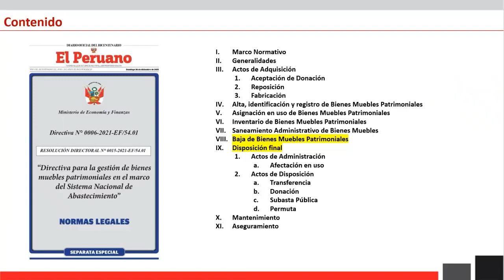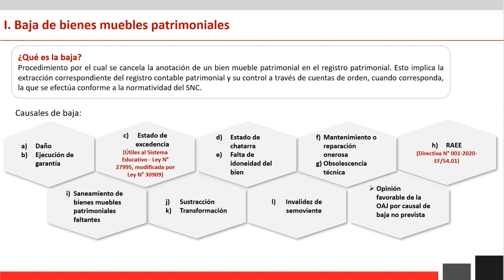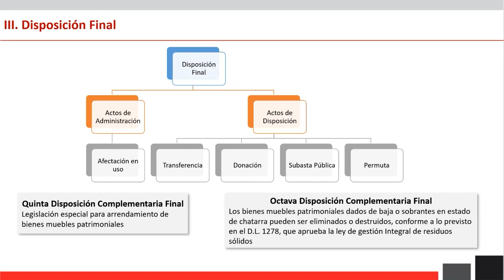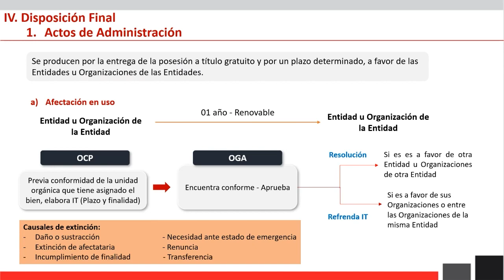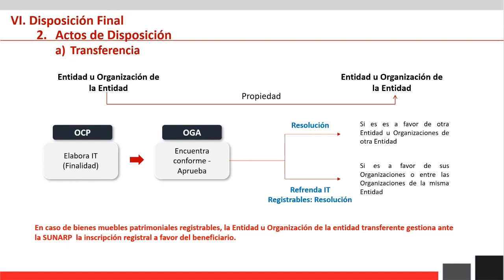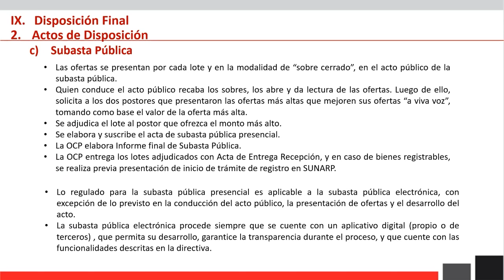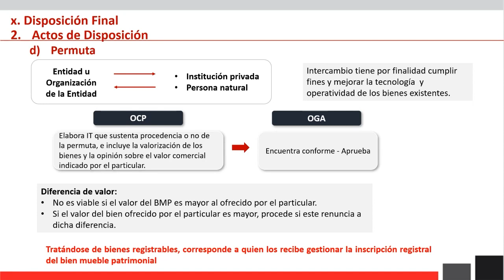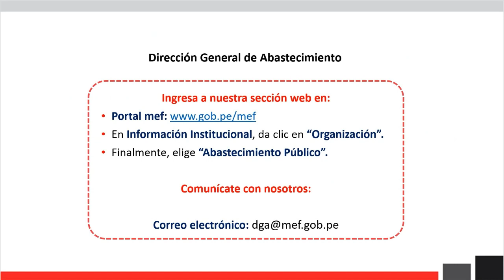DGA: Baja y disposición de bienes muebles patrimoniales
Capacitación publicada en el canal de YouTube del MEF el 13 de octubre de 2023.